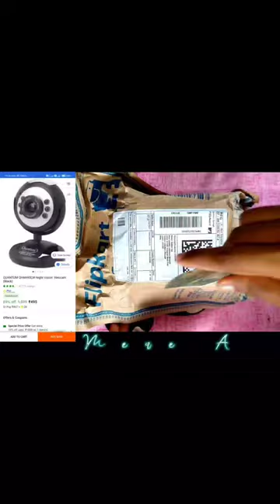best camera for laptop under 500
best laptop camera under 500 | best laptop camera under 1000
camera
how to
webcam
laptop
2022
tech
4k
best webcam 2022
streaming
best webcam for streaming
review
apple
honor magicbook 15
photo
daily vlog
laptop webcam
best webcam
laptop camera
insta360 link
insta360
canon 200d mark ii video settings
for laptop and desktop - high resolution
external camera
with microphone support
talkworks webcam
camera insider
best budget laptop cameras
buy laptop cameras
best laptop cameras to buy
top 5 laptop cameras
top rated laptop cameras
cheapest laptop cameras
cheap laptop cameras
laptop cameras on amazon
budget laptop cameras
top laptop cameras
laptop cameras review
laptop cameras 2022
laptop cameras
laptop camera 2022
laptop cameras buying guide
laptop camera review
best laptop cameras
best laptop cameras 2022
best laptop camera
how to transfer photos from canon 200d mark ii to laptop
canon 200d mark ii connect to laptop
canon 200d mark ii wifi connection
ubeesize phone tripod
how to connect dslr camera to laptop for live shooting
sony a7riii
portable and flexible tripod
how to tether sony a7iii / sony imaging edge desktop (trailer)
connect sony camera to laptop
how to take a selfie sony a7iii
connecting camera to computer
tether sony a7iii to lightroom
connection
camera to laptop connecting process with softwares
tethering sony a7iii to laptop
imaging edge desktop
how to connect sony a7iii to macbook pro
sony imaging edge desktop
a7iii
sony alpha universe
sony alpha 1
sony a7iii
sony alpha
webcam scan qr code
can the camera app scan qr codes
can a webcam read a qr code
can i scan qr code on laptop
scan qr code on webcam
how to scan qr code with laptop camera
how to enable camera to scan qr code
how to scan qr code with webcam
qr code windows 10
scan qr code on screen
qr code generator
scna qr code from image
how to scan qr code on laptop
scan qr code online without app
scan qr code chrome
scan qr code online
hacking a future
how to hack
david bombal
sourav joshi new song
how to hack camera of mobile and laptop
hack camera like a pro
hack like a pro
how to hack whatsapp
thakur karan singh
how to hack instagram
how to hack camera
mobile hacking
camera hacking
hacking
best usb
spy camera
science and technology
technology
kishan jp
malayalam
with wireless remote and clip
cell phone tripod stand
laptops
for video recording
why your laptop camera is not good
the real reason behind low quality laptop cameras
reason why your laptop camera is bad
why laptop camera is bad
why your laptop camera sucks
why laptops come with 2 mp camera
laptop camera nahi chal raha
laptop camera not working
shopee mini speaker
shopee laptop webcam
shopee pc webcam
laptop accessories
pc accessories
cheapest speaker
cheapest webcam
pc webcam speaker
laptop webcam shopee
laptop speaker shopee
pc speaker shopee
shopee speaker
shopee webcam
laptop speaker
laptop external speaker
pc speaker
mini speaker
how to take a photo on a laptop camera
pc webcam
web cam
shopee unboxing
shopee
sony alpha 6500
easy way to hack webcam
hack webcam using camphish
web cam hacking using camphish
web cam hacking
ethical hacking course
hack webcam in minutes
how to hack webcam
webcam hacks
webcam hacking
hack webcam
kolkata chor bazaar
kolkata chandni market
chor bazaar
insta360 link reveiw
60fps webcam
4k webcam
best webcam for zoom
best webcam for video conferencing
best webcam for pc
best webcam for laptop
best webcams for game streaming
webcam reviews 2022
webcam review
webcam mic
webcam for streaming
webcam for laptop
webcam for pc
obs
best webcam for twitch
elgato facecam
stream
insta360 link webcam
randomfrankp
hardware canucks
hardwarecanucks
back to school tech 2022
back to school tech
best laptop for students
cheap student laptop
best student laptop 2022
student laptop 2022
acer swift x gaming
swift x
acer swift x review
acer swift x 2022
acer swift x
unboxing
on laptop camera
how to take a photo on laptop camera 2022
how to take a photo on laptop camera
ai camera
how to take picture with laptop camera
how to take photos on a laptop
best webcam for streaming 2022
best webcam for zoom meetings
how to take a photo using your laptop
photo using laptop
take a photo with laptop
take a photo
your average consumer
uac
uravgconsumer
wfh
office
studen
work from home
gadget
smart
how to take a photo with laptop
how to take a photo using your laptop camera
50 incredible moments caught on cctv & security cameras
cctv camera
50 incredible moments caught on cctv camera
mad lab
caught on cctv camera
cctv cameras
weird things caught on cctv
best camera under 500 | best camera under 1000